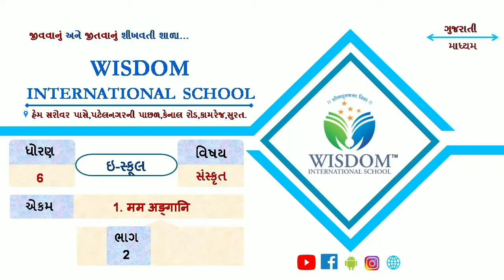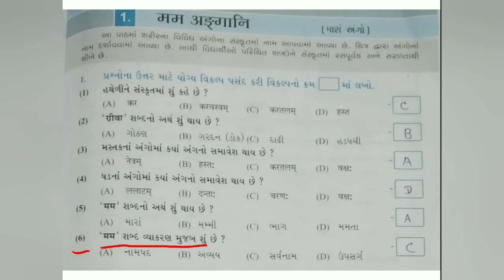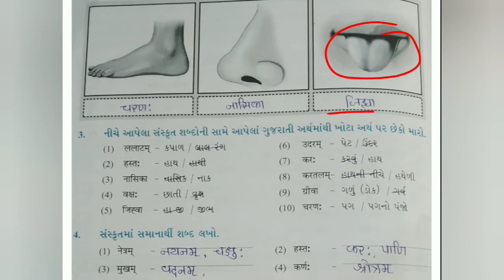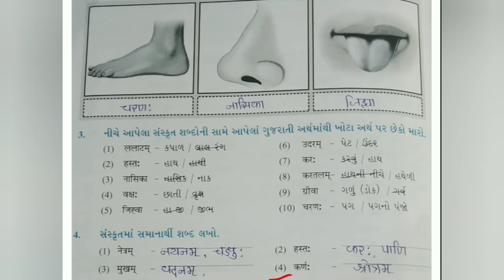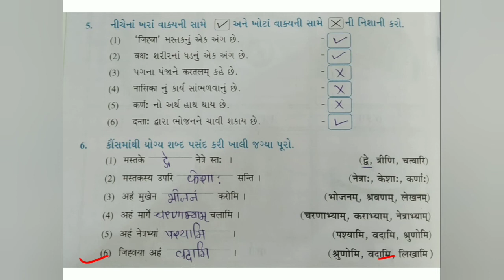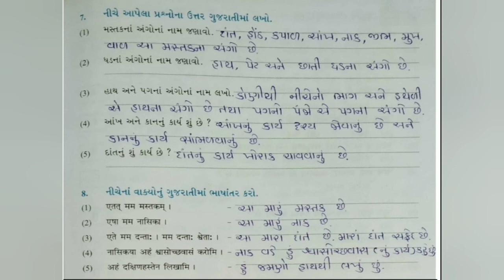ધોરણ-૬, સંસ્કૃત, ch-1, ભાગ-2